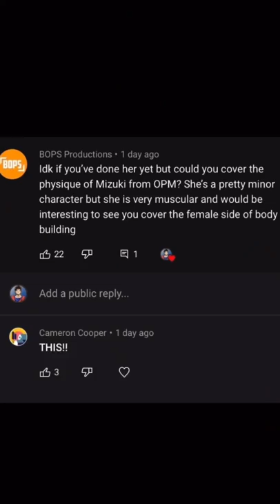Rating Mizuki’s Physique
Rating Mizuki’s Physique One Punch Man

Female Bodybuilding